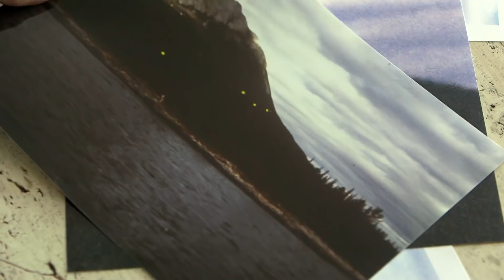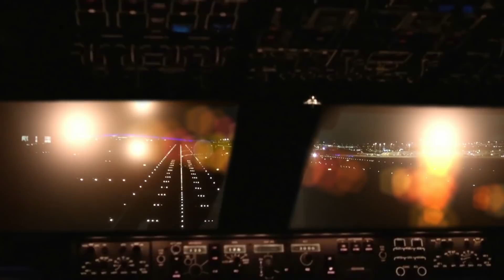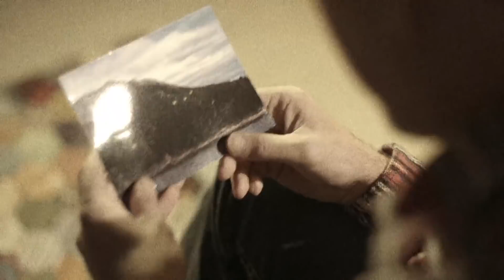Señales de luz podrían advertir terremotos | Los Secretos de la Nasa | Discovery Latinoamérica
En todo el mundo hay avistamiento que causan terror, pero esta esferas luminosas en el cielo podrían ir más allá de un sorprendente fenómeno y es lo que quizás mantiene en vilo a los expertos de la Nasa. Decubre la razón, aquí.